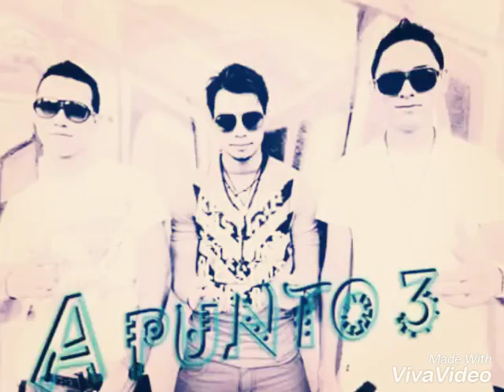A Punto Tres - Enamorado (Bolivia)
FANSPAGE DEL PROGRAMA:       Zona Interactiva Music Bolivia
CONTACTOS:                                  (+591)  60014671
FANSPAGE:                                      Marco Peluche El Parcerito
ESTUDIO DE GRABACION:          Records Music Fama    (Pagina en facebook)
Manager, Relacionador y Organizador de Conciertos, Representante de Artistas Nacionales e Internacionales, Comunicador Social, escritor de musica.